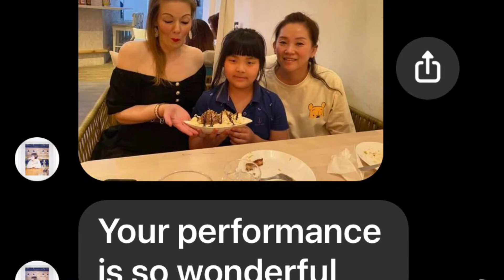No Ed Sheeran????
KC & The Sunshine ☀️ Duo
Kori Wray & Caleb

Songs✍️🎹😎

Just The 2 Of Us

Basilio  (Feature)

Empire State Of Mind II (New York)

Shallow

O Sole Mio ~Basilio (Feature)

Ain’t Got You (Featuring Mark)

(TBT)
New Promotion Coming!!